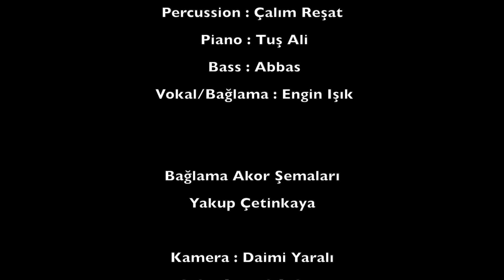Hadi Saz Çalalım - Deniz Üstü Köpürür (Akor)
1- Metronomla çalmak
2- İstediğin kadar tekrar edebilmek
3- Eksikleri görerek ya da duyarak gidermek